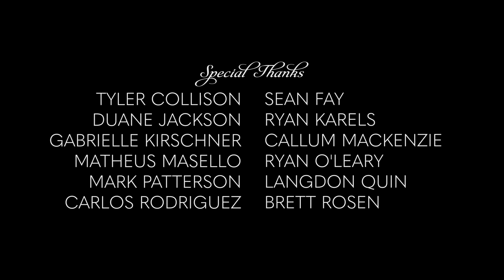Who Killed Neymar At The Champions House Dinner Party? | The Champions S1E8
A dinner party at the Champions house turns into a murder mystery when Neymar is found dead—and everybody is a suspect.